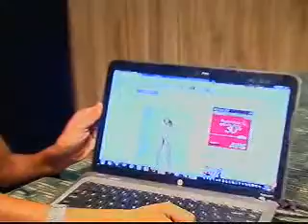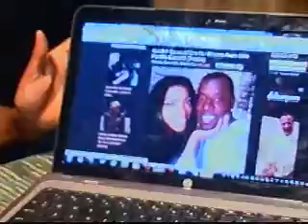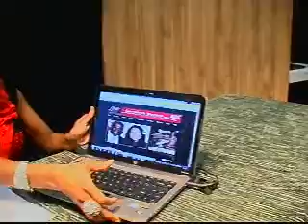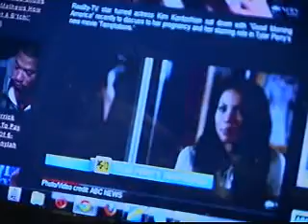Talk About it Cora! with Cora Harrell 03-27-13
Talk About it Cora! with Cora Harrell,featuring Porsha and Kordell Stewart, Beyonce, Kim Kardashian